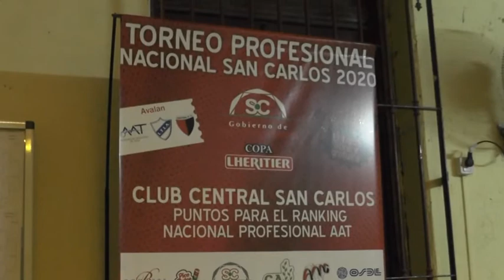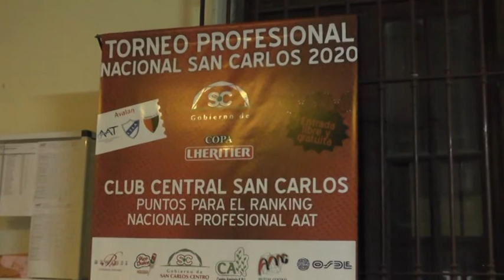Juan José Placenzotti - Intendente - Presentación del Torneo Gobierno de S.C.C. - Copa Lheritier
Presentación del Torneo Gobierno de S.C.C. - Copa Lheritier